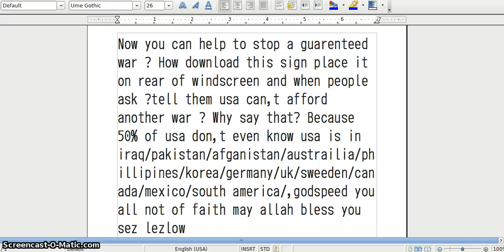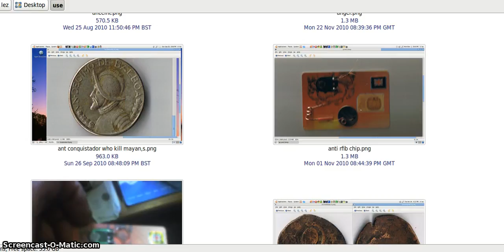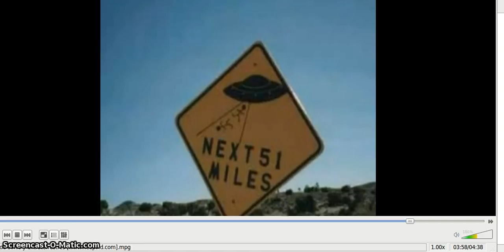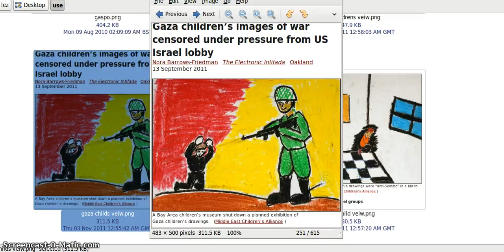UNITED STATES SAY NO TO WAR ON IRAN.mp4